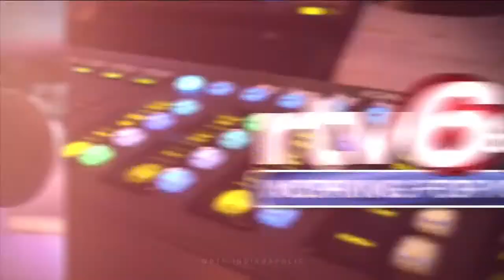RTV6 Latest Headlines | September 10, 7am